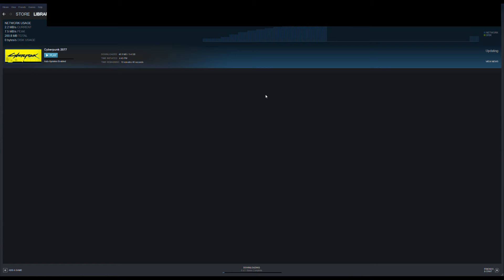I am Becoming Frustrated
Thousands of manhours of crunchtime, eight years of work, and all my captured footage so far has been glitch-ridden messes and all my sessions have started with some big update. Christ.